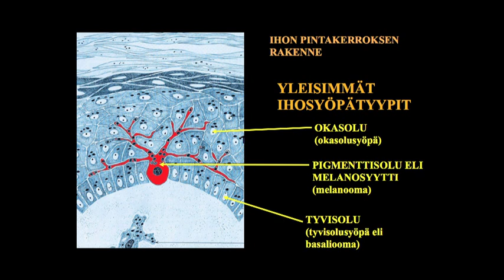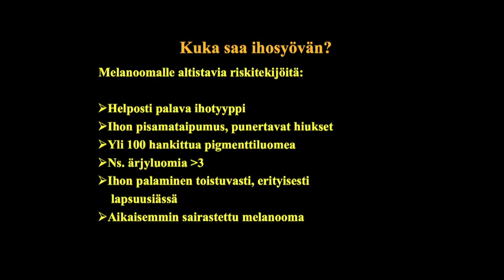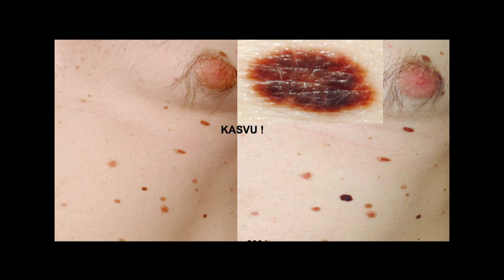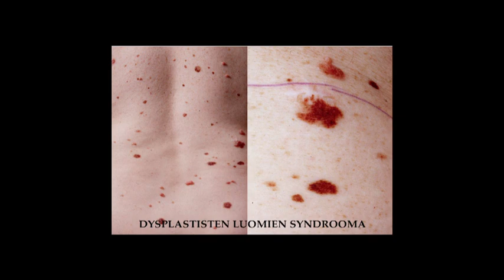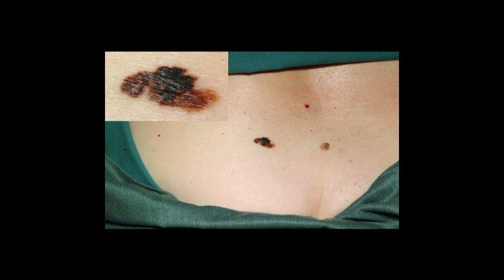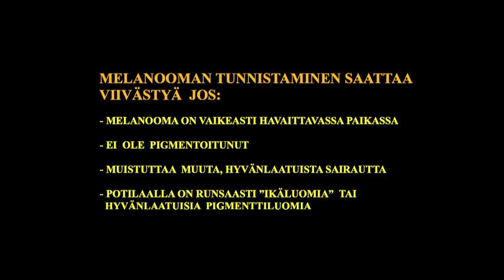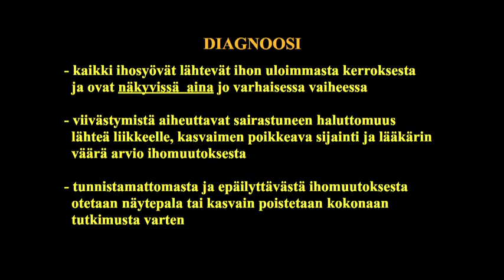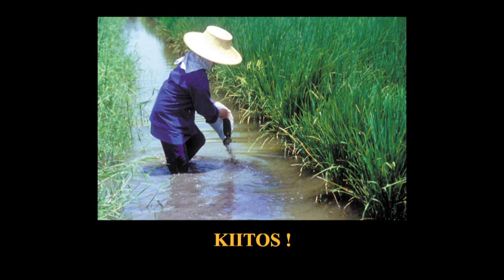Miten tunnistan melanooman? Harmiton pilkku vai pahanlaatuinen muutos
Olli Saksela
HYKS ihotautien klinikka